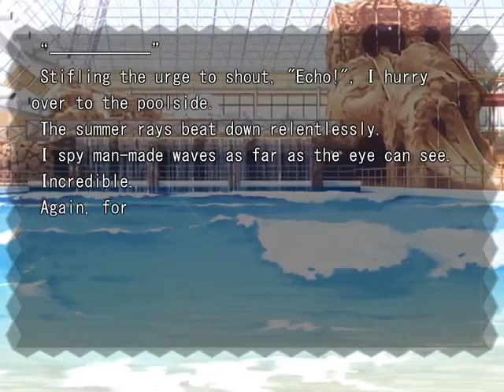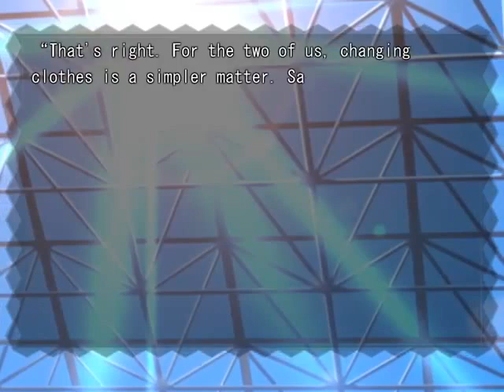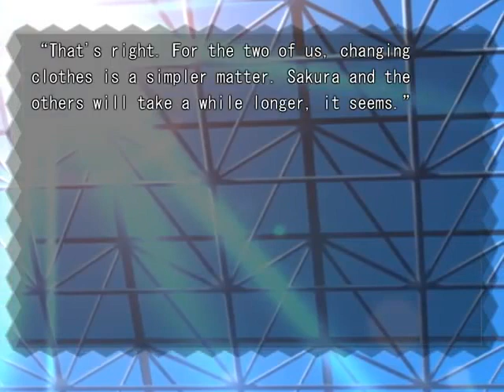Rider Medusa and Saber Artoria compliment each other - Fate/Hollow Ataraxia